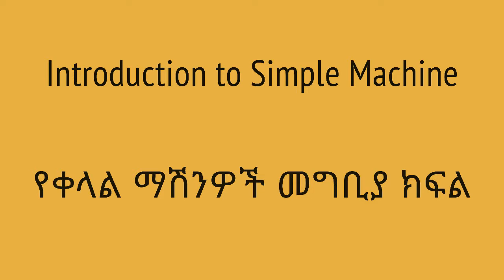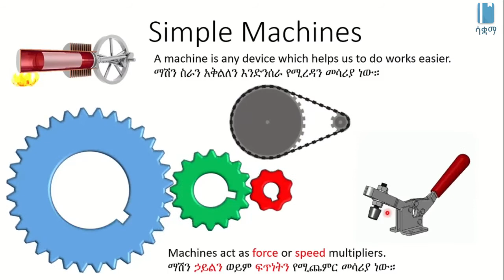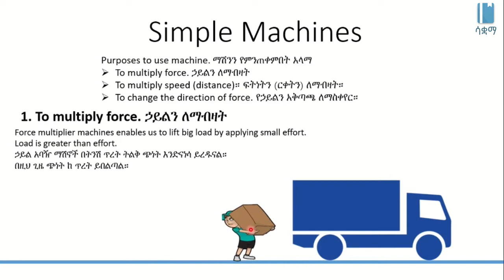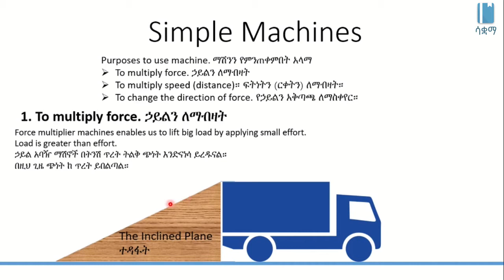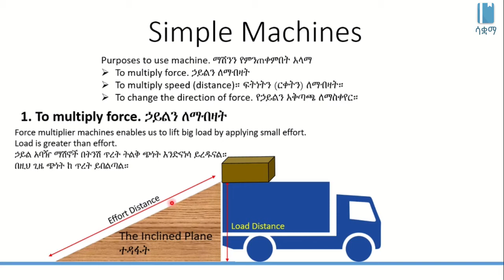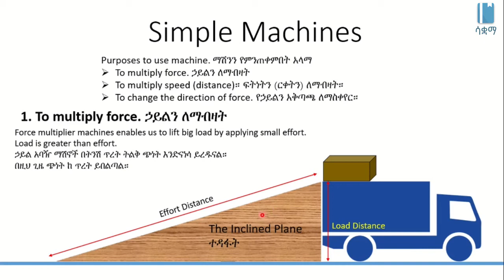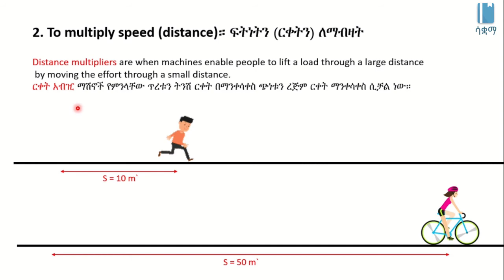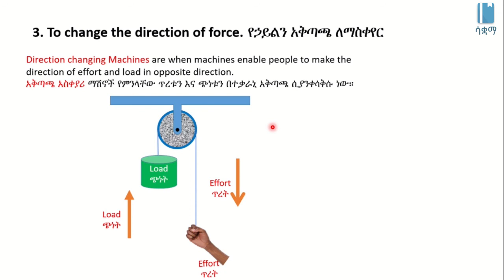Grade 9 Physics Unit 5: Introduction to Simple Machine | የቀላል ማሽንዎች መግቢያ ክፍል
This video is based on the Ethiopian new curriculum Grade 9 Physics Unit 5: Simple Machines